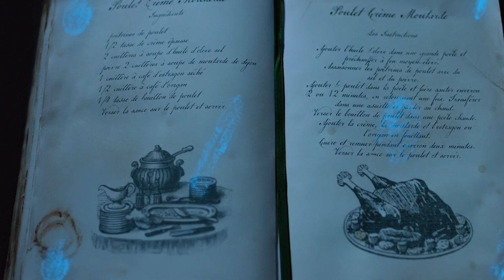Christiaan huygens | Christiaan huygens biography | Pendulum clock | Theory of light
christiaan huygens christiaan huygens prijs

christiaan huygens jongerenprijs christiaan huygens